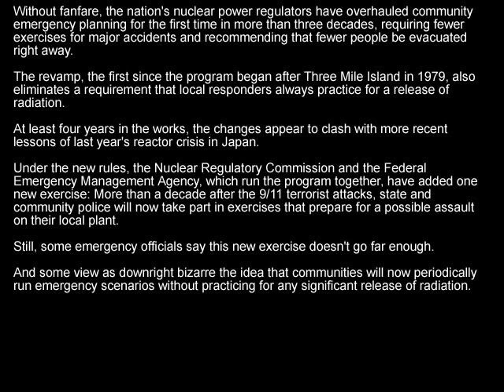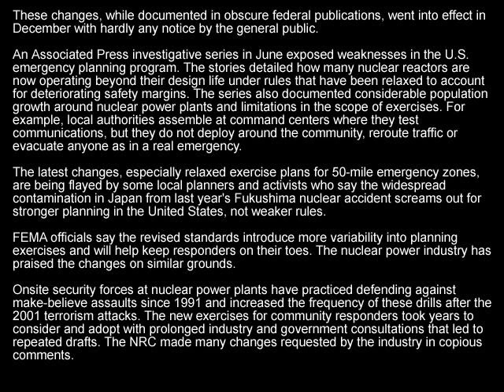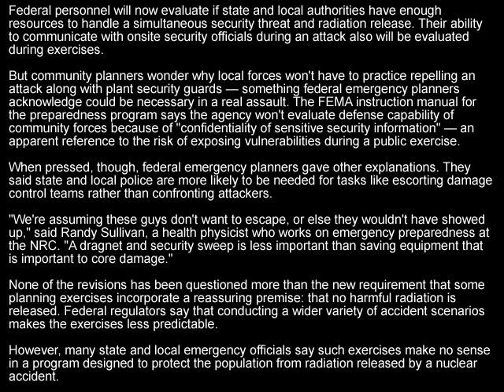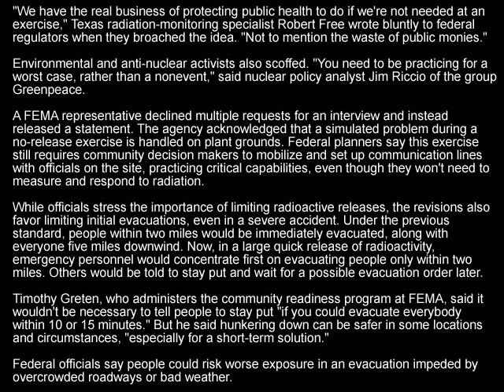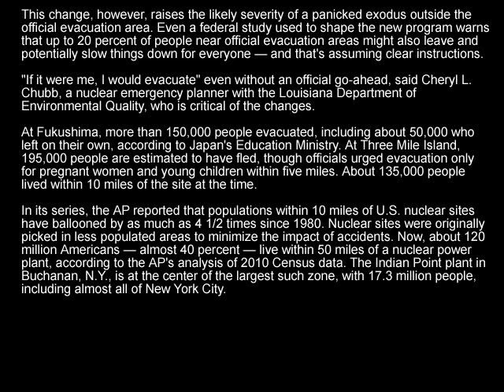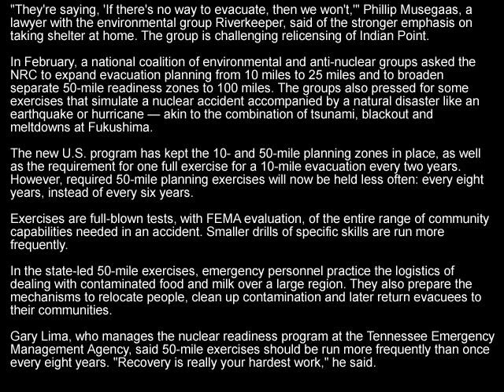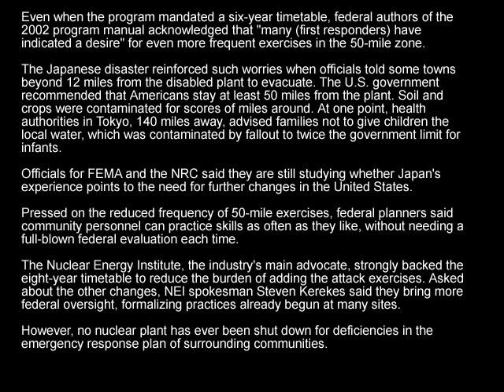AP IMPACT Evacs and drills pared near nuke plants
Without fanfare, the nation's nuclear power regulators have overhauled community emergency planning for the first time in more than three decades, requiring fewer exercises for major accidents and recommending that fewer people be evacuated right away.